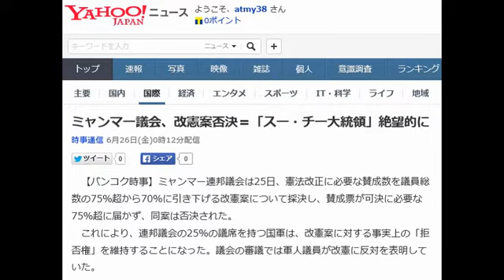ミャンマー議会、改憲案否決＝「スー・チー大統領」絶望的に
【バンコク時事】ミャンマー連邦議会は25日、憲法改正に必要な賛成数を議員総数の75％超から70％に引き下げる改憲案について採決し、賛成票が可決に必要な75％超に届かず、同案は否決された。
 　これにより、連邦議会の25％の議席を持つ国軍は、改憲案に対する事実上の「拒否権」を維持することになった。議会の審議では軍人議員が改憲に反対を表明していた。